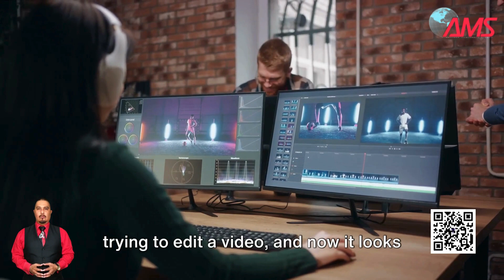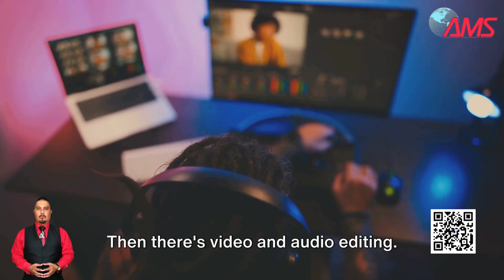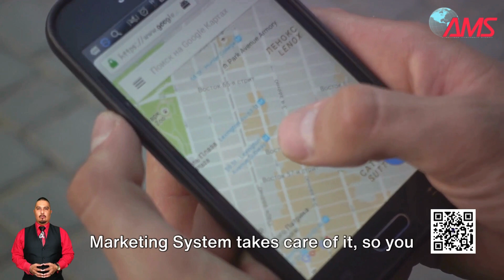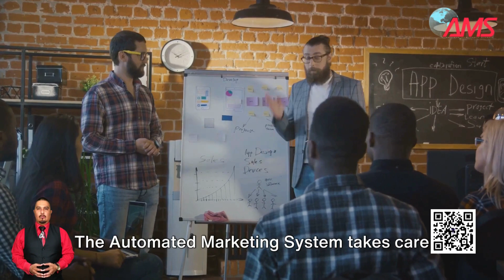Work With Luis Enrique Uribe